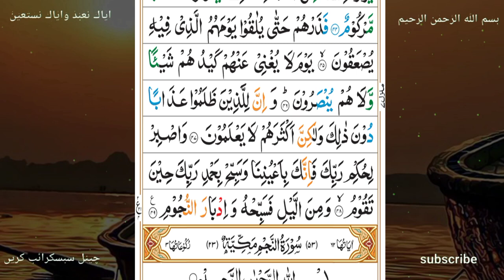surah Al tur (سورۃ الطور)ki tilawat||tilawat quran||beautiful quran recitation